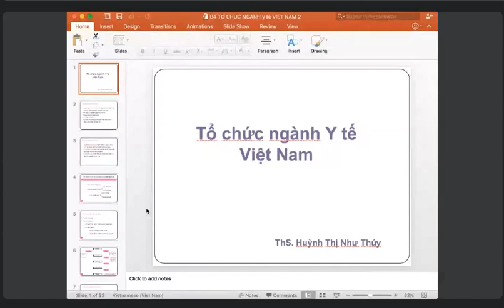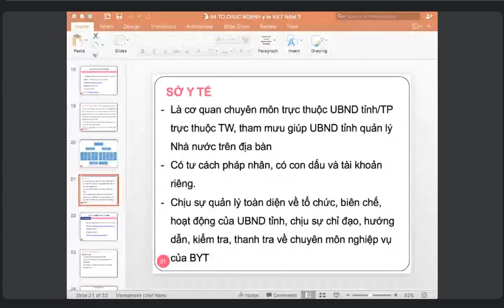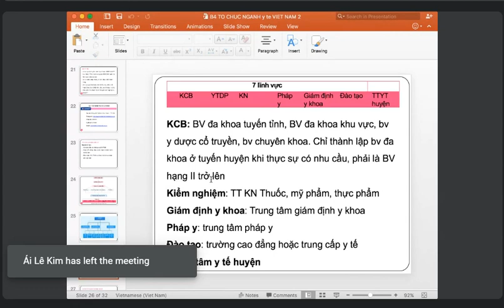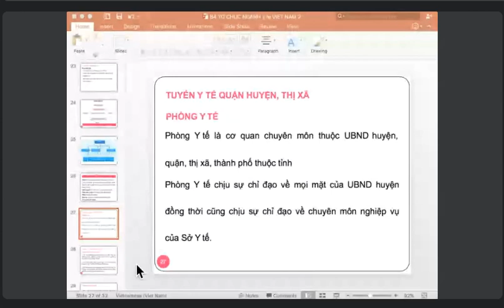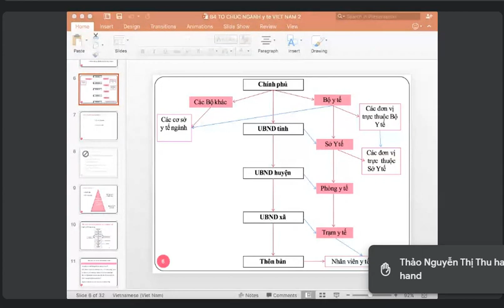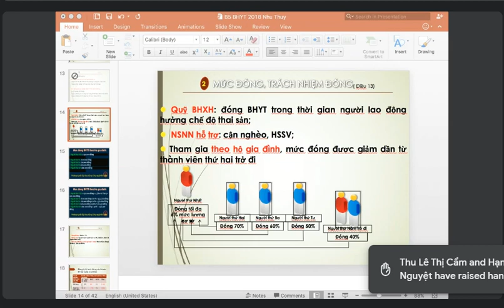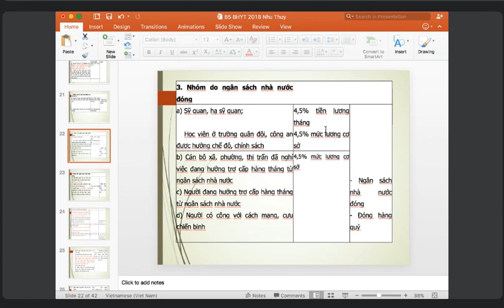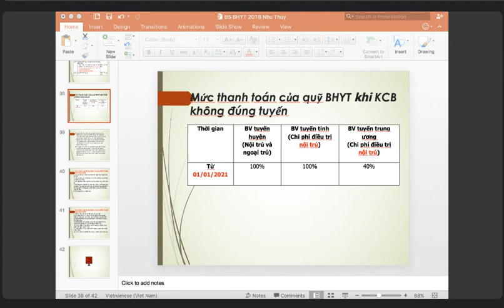B5 _ Duoc XH